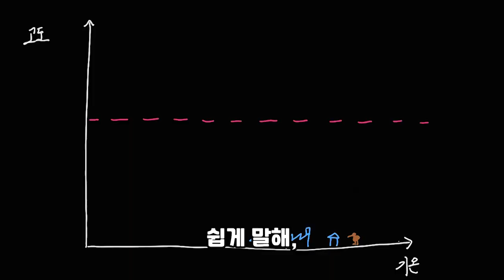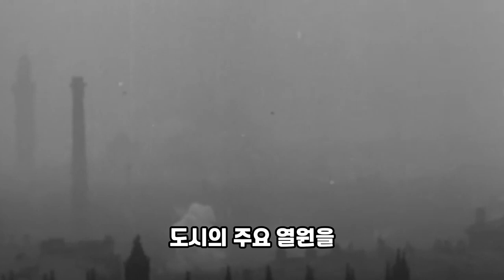런던 그레이트 스모그 (Great Smog of London)